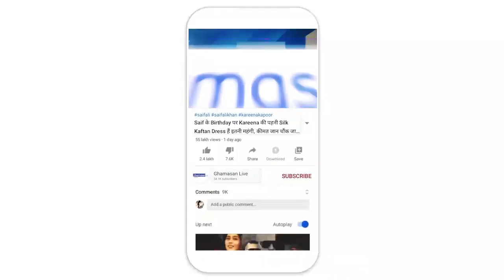America में Pfizer की Vaccine के Emergency इस्तेमाल को एक्सपर्ट्स की हरी झंडी | Ghamasan News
फाइजर ने अमेरिकी सरकार से वैक्सीन से इमरजेंसी इस्तेमाल को लेकर इजाजत मांगी थी. गुरुवार को इस मामले में आठ घंटे की जनसुनवाई के बाद, खाद्य औषधि प्रशासन (एफडीए) के टीके संबंधित जैविक उत्पाद सलाहकार समिति (वीआरबीपीएसी) ने फाइजर उसके जर्मन साथी बायोएनटेक द्वारा विकसित वैक्सीन की सिफारिश करने के लिए वोट दिए.